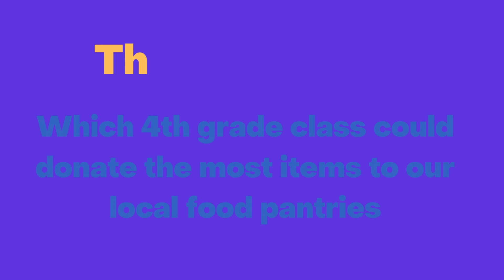Pine Tree Grade 4 Food Pantry Challenge